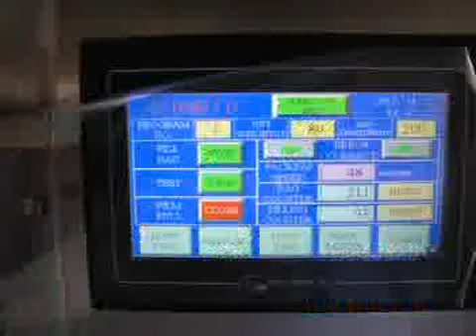nuts filling packing machine,nuts filling sealing weighing packing machine